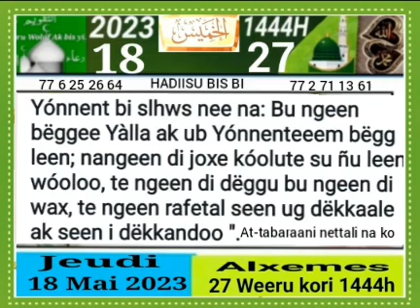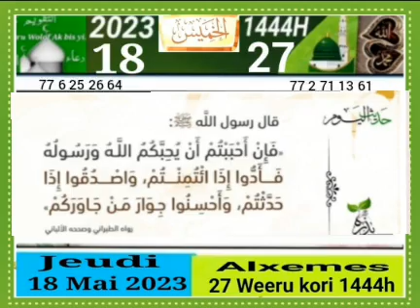Alxemes 27i fan ci weeru kori 1444 jeudi 18 mai 2023